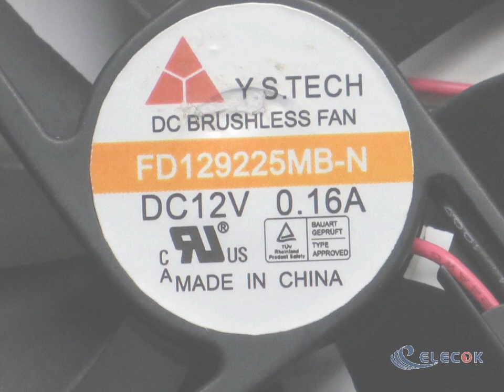FD129225MB-N 12V 0.16A 2wires Cooling Fan